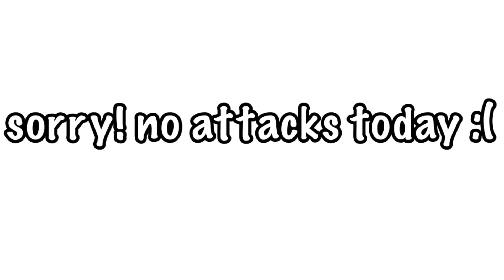ArtFight Day 10 (7/10/21)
Sorry, no attacks today! I just wasn’t in the mood for drawing anything :/ btw, this will be my last time uploading daily updates for artfight, because I’m tired of posting everyday with no attacks to show

sound: Wii Theme

Omlet Arcade: ravingrabbit
Artfight: Raving_Animationz

All art seen is mine, (Unless it’s a map part and I use the map call art as the thumbnail) feel free to use my animations in animator tributes but please give credit